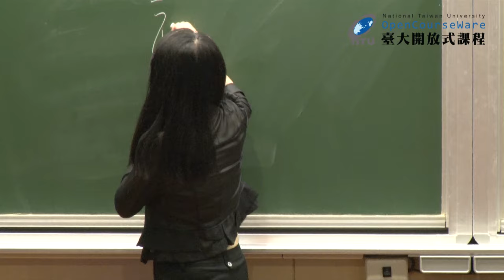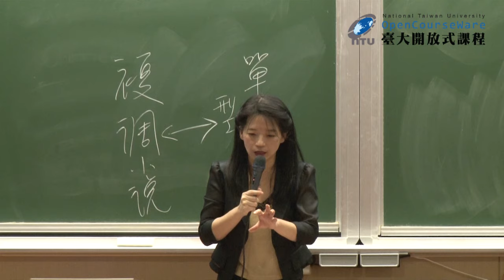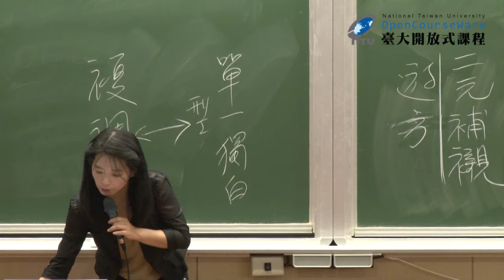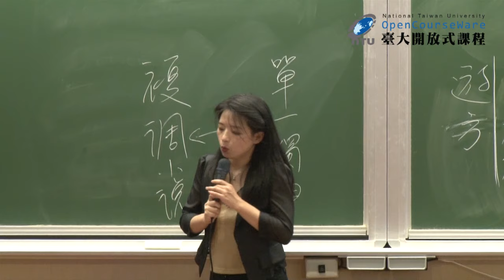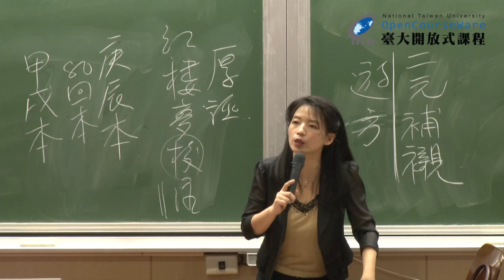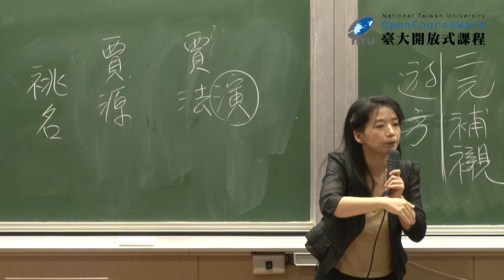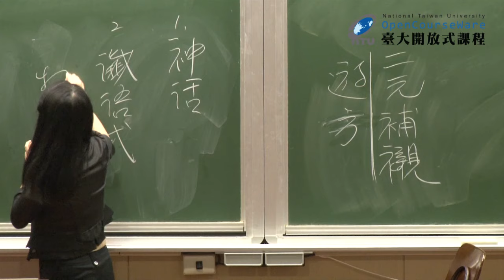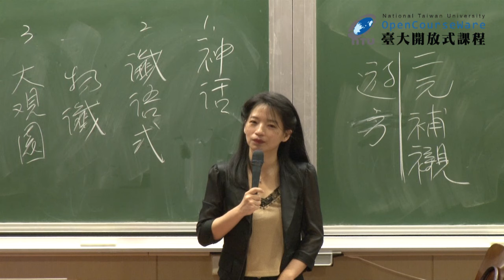紅樓夢 01. 導論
課程名稱：紅樓夢
授課教師：中國文學系 歐麗娟